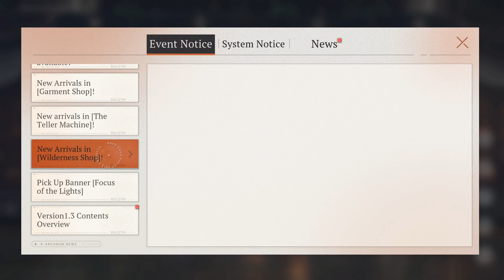Reverse: 1999 - Version 1.3 Notices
PC gameplay of Reverse: 1999 Global server version 1.3. No commentary.

New notices after maintenance with version 1.3.